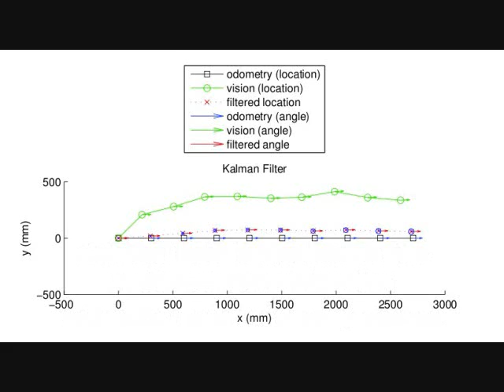Localization using Multiple View Geometry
This project was a joint project with Nikhil Karnad for the Computer Vision course. An iRobot Create robot is programmed to go straight and capture frames along the way. The pixel points between two consecutive frames are matched using David Lowe's SIFT feature matching program. The best 10 matched points are selected with RANSAC and fed to 8-point algorithm. The four-way ambiguity is removed by using the odometry information. Kalman filter is applied to odometry measurements and movement estimation calculated from 8-point algorithm.